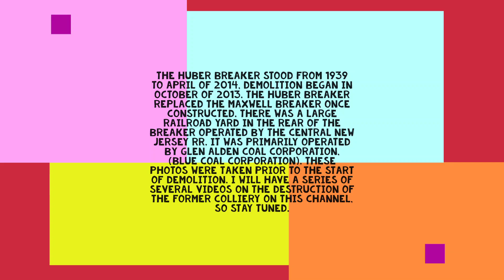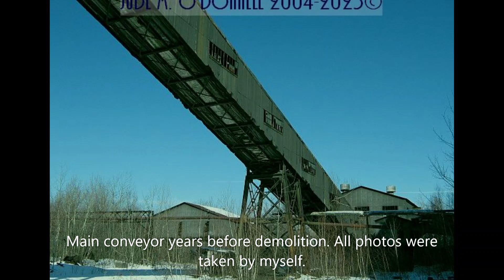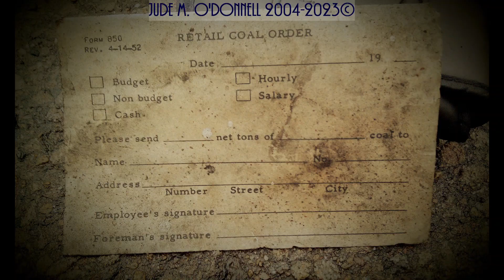Death of the Huber Colliery - Breaker, Part 1 of ? First Video in a Series Showing its Destruction.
Thanks for taking the time to view this video. This is just the first video in many to come where I chronicle the destruction in phases of the former Huber Colliery site. Pardon some of the lower quality photos in this video, as I only had older generation smartphones for some of these scenes. All of the photographs taken in this montage were pre-demolition, I like to think of them as "the calm before the storm" of destruction. You will not be disappointed in coming videos!

The Huber breaker was the newer breaker for the former Maxwell Colliery/Breaker off of Main Street in Ashley, Pennsylvania. The Maxwell Breaker was torn down once the Huber Breaker was constructed next door to it essentially. The Huber was located just outside of Wilkes-Barre and just before Nanticoke. It was built in 1939 and was a very modern breaker. "Blue Coal" was their gimmick, where they sprayed their coal blue before shipping it into coal car gondolas on the mainline railroads. A coal breaker takes raw coal from a coal mine and processes it through crushers, machines where they separate the coal from rock/shale, washes the coal of dirt & finally ships the desired size of coal to market via rail or trucks. The Menzies cones were an advanced machine utilized in the cleaning and preparation of coal in the refining process which gave the consumer coal with less shale and or rock. After a short-lived peak in production during WW2 and the early 1950s, the breaker and mine production numbers were dwindling. Finally, in 1976, the breaker was abandoned, and the mines were forgotten. Overall however, mining and the breaker were basically idled all throughout the 1960s and early 1970s. Due to bankruptcy cases and court litigation, the breaker site was left in a state of limbo. Not until 2013, did the Huber breaker finally begin to be destroyed. This was the Wyoming Valley's last remaining massive coal breaker from the golden era of anthracite coal mining. Once hundreds of these structures dotted our coal region, now none remain outside of a few smaller independent operational ones. The Valley is less of a place with these giant machines now in the scrap heap.

All videos and photos on my channel were taken by myself or are from my extensive personal collection of historical memorabilia.